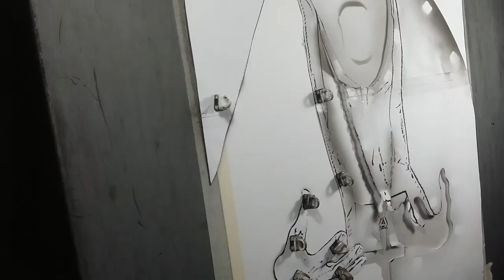THE NUN (VALAK) - timelapse airbrushing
Time-lapse airbrushing of THE NUN (Valak)

Airbrushed on 33X48 240gr. Artograf cardboard

AIRBRUSH:
  - Olympos HP-100A
  - Badger 150
  - Iwata Revolution CR

Createx color

Time taken: Roughly 14 hrs